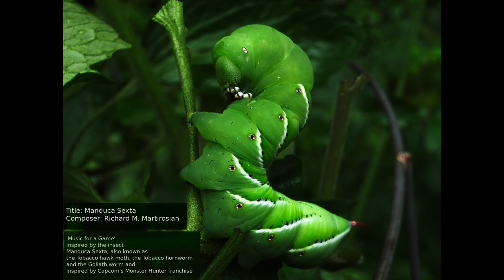'Music for a Game: Manduca sexta' for Orchestra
Title: Manduca sexta
Composer: Richard M. Martirosian

'Music for a Game'
Inspired by the insect Manduca sexta, also known as the Tobacco hawk moth, the Tobacco hornworm and the Goliath worm, and inspired by Capcom's Monster Hunter franchise

Drafted on piano
Orchestrated on Sibelius
Playback by Note-performer VST and Sibelius sounds